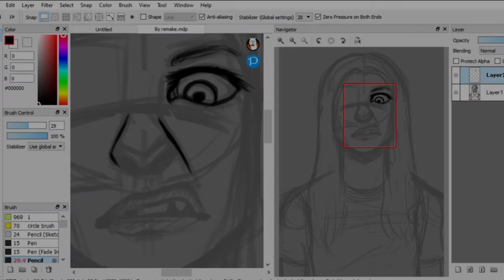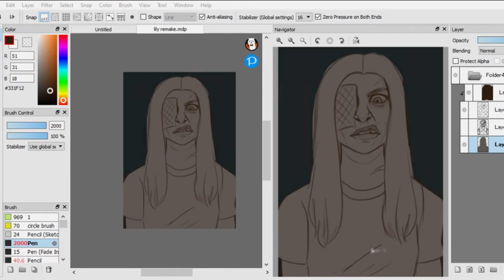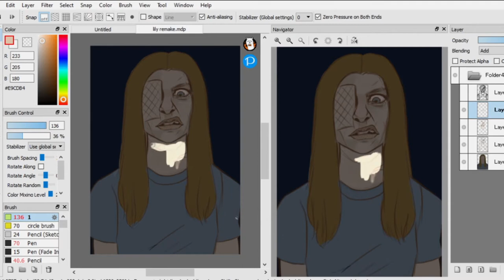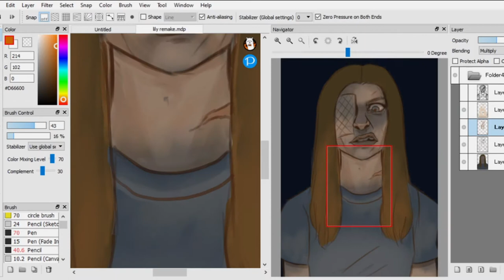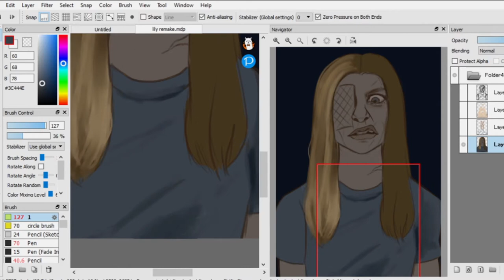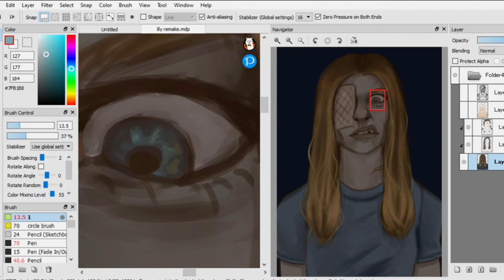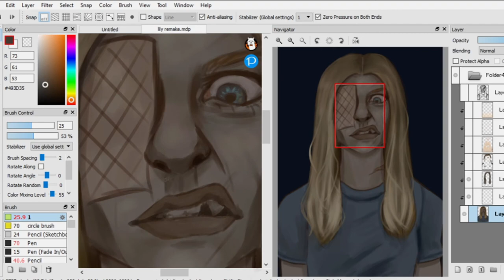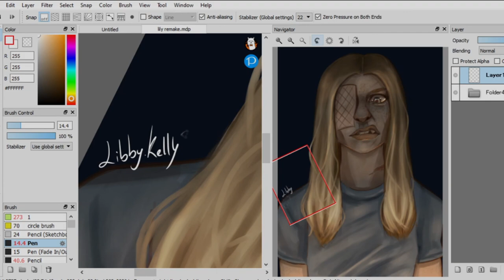Lily Valley Speedpaint (4 Year Improvement)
Man, I got better with painting?
surprising

Now we wait for the Richard improvement speedpaint